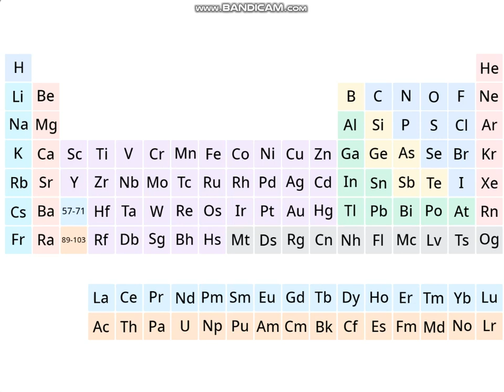Interactive Periodic Table